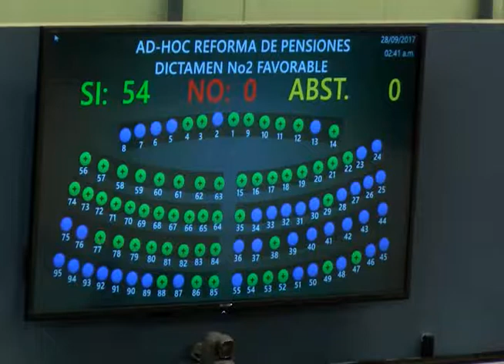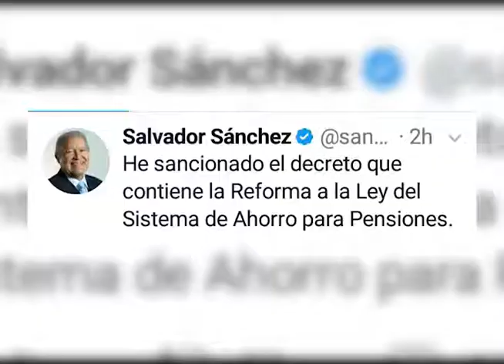CN: Aprueban reforma de pensiones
Los diputados avalaron por unanimidad una reforma de pensiones, votación que se prolongó hasta la madrugada de este jueves.